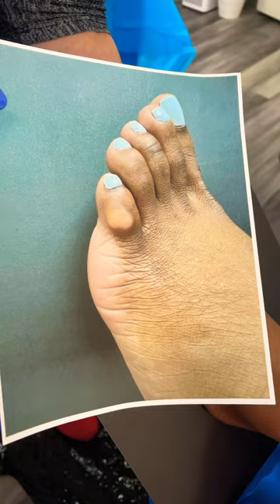CORN REMOVAL SURGERY 🔥